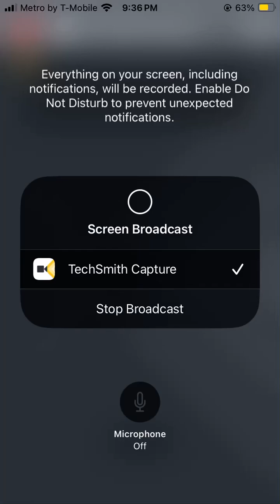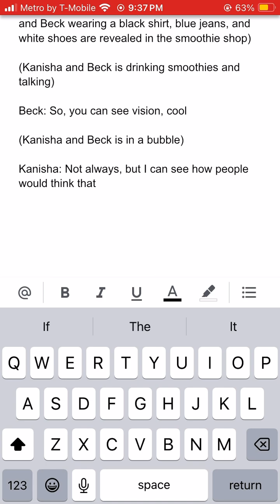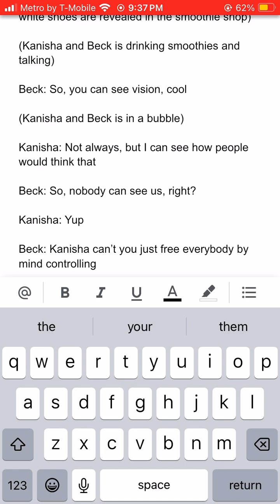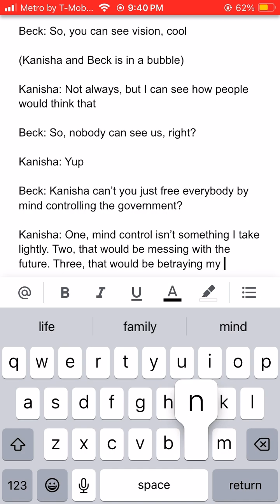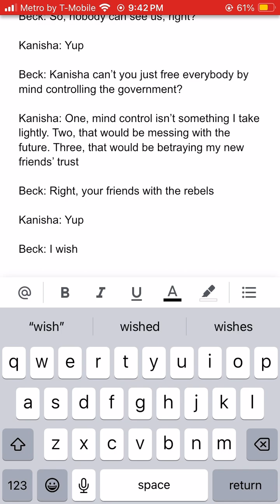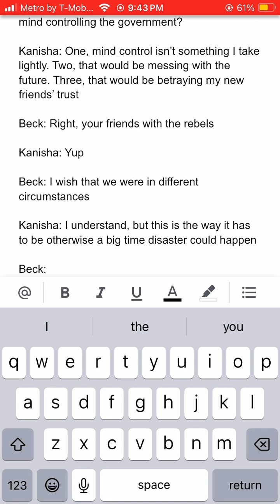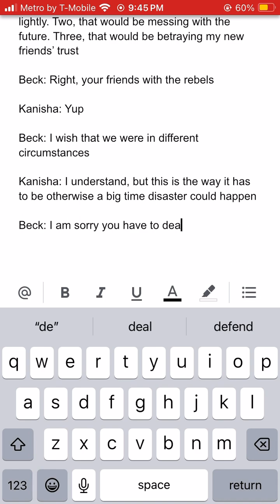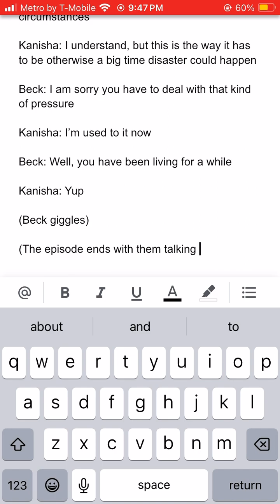Working on my story: Neo Revolution episode 5